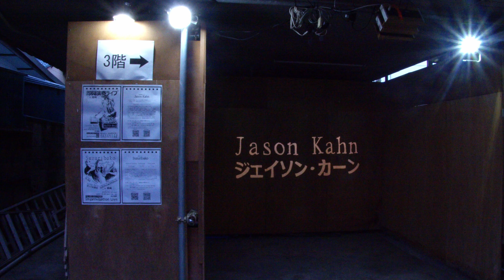Jason Kahn - Live at « Palais des paris », Takasaki, Japan.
Le dimanche 8 octobre 2023 a eu lieu au « palais des paris » un concert de Jason Kahn. Cette vidéo me permet de vous partager un peu de cette journée. L'improvisation sonore a été enregistrée durant l'après-midi et dure une vingtaine de minutes, les images proviennent des préparatifs et du concert lui-même.

Jason Kahn gave a concert at the “Palais des Paris” on Sunday October 8, 2023. This video is composed of a twenty-minute sound improvisation recorded in the afternoon, the images come from the whole day.

2023年10月8日 パレ・デ・パリでは Jason Kahnの即興ライブが開催されました
この動画は 約20分間の即興演奏と当日録画した映像により構成されています